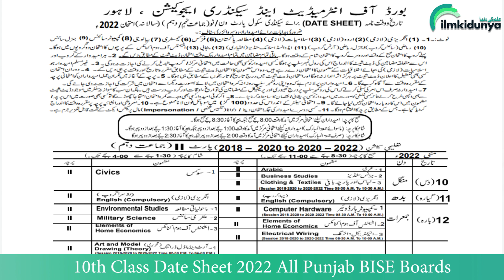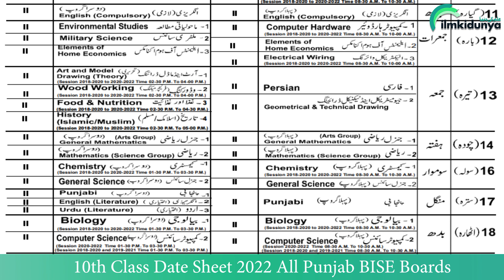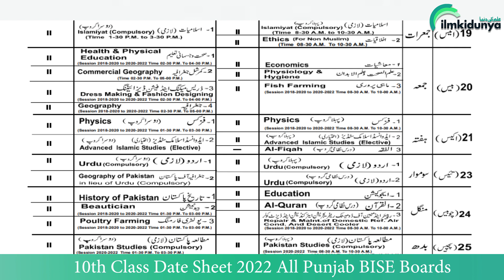10th Class Date Sheet 2022 - Matric Date Sheet 2022 - 10th Punjab Board Date Sheet 2022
Latest Updates on 10th Class Date Sheet 2022 All Punjab BISE Boards

10th Class Date Sheet 2022 Annual Examinations for all Punjab Board has been declared by PBCC on 28 March as tentative date sheet. The meaning of tentative is that students should be prepared for their papers according to the dates listed on the date sheet. The annual exams for class 10th will start on 10 May 2022 and the practical papers will start in June 2022. Here you will be able to get the date sheet of all affiliated Boards of Punjab including the Lahore Board, Faisalabad Board, Gujranwala Board, Multan Board, Rawalpindi Board, Sahiwal Board, DG Khan Board, Bahawalpur Board, and Sargodha Board

The students have been anxiously waiting for the announcement of BISE Gujranwala 10th Class Date Sheet 2022 to learn about the examination schedule that will be followed in the annual exams.

2)BISE Multan Board 10th Class Date Sheet 2022
According to the board officials, the 10th Class Date Sheet 2022 Multan Board has been issued for the candidates in the month of March 2022.

3)BISE Lahore Board 10th Class Date Sheet 2022
According to the latest announcement, the exams of 10 classes will start from 10 May 2022. Students will be given the date sheet one month before final exams.

4) BISE Rawalpindi Board Matric Date Sheets 2022

It is expected that Matric and Inter date sheet 2022 under BISE Rawalpindi Board will be announced in the month of February and April. So far the board's authorities have not made any statement regarding declaration of date sheet but likewise previous year’s schedule the date sheet will be declared in February for Matric part 1 and part 2 exams while for Inter part 1 and part 2 exams it will be announced in April 2022

5) BISE Sahiwal Board 10th Class Date Sheet 2022
Bise Sahiwal announces the date of 10 class exams for session 2022. However, the 10th class date sheet 2022 Sahiwal board is yet to be announced.

6) BISE DG Khan Board 10th Class Date Sheet 2022

The federal education minister has announced that the SSC annual exams will be conducted in the in May 2022. Before the commencement of the exams.

7)10th Class Date Sheet 2022 BISE Bahawalpur Board

According to the latest announcement by the Bahawalpur Board, the exams of 10th class 2022 will start from 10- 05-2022.  The date sheet 10th class 2022 will be available on this page when it will be declared by the Bahawalpur boards. Bahawalpur Board Students of 10th classes should start preparing themselves for the annual exams 2022

8) BISE Sargodha Board 10th Class Date Sheet 2022
The candidates of 10th class are notified that the 10th Class Tentative Date Sheet 2022 Sargodha Board has been announced on 28 March 2022.

9) BISE Faisalabad Board 10th Class Date Sheet 2022

The candidates are informed that after the declaration of the Date sheet 10th class 2022 Faisalabad board they can readily access it.
class sahiwal board date sheet 2022